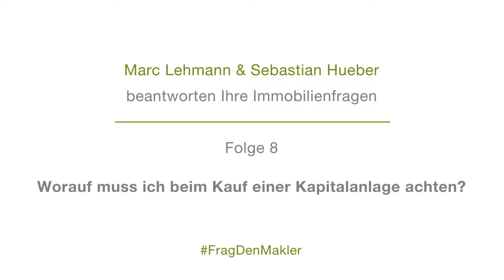Marc & Sebastian zum Thema Immobilie als Kapitalanlage